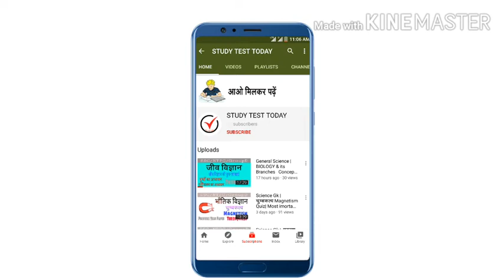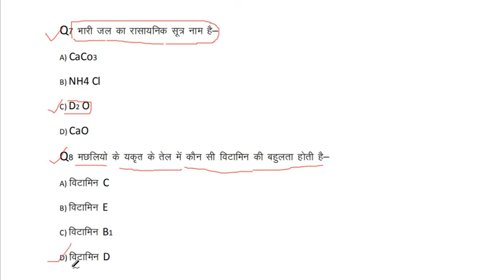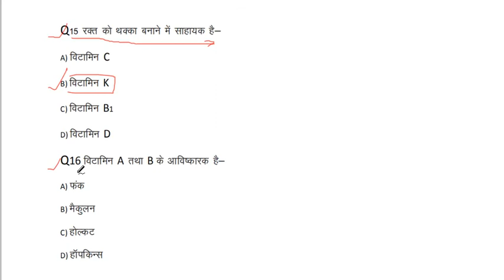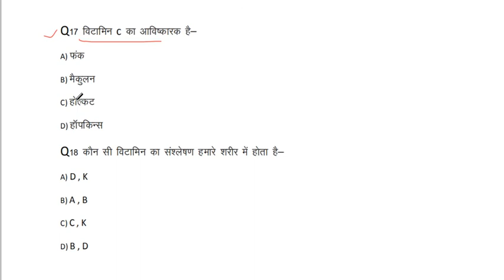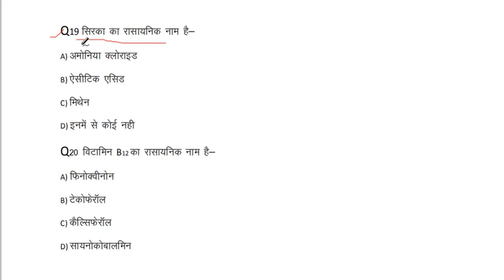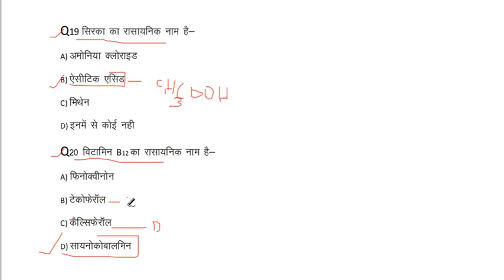General Science : ScienceGk Practice Set 8 Previous Year Paper & All Exam Most Important Question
General Science: Science G.k  PhyGeneral Science: Science G.k  Physics  Chemisrty  Biology Practice Set 8  Previous  Year Paper & All Exam Most Important Question
General Science :

VIDEOS Link

Fertilizers

THANKS FOR WATCHINGsics  Chemisrty  Biology Practice Set 7 Previous  Year Paper & All Exam Most Important Question
General Science :

VIDEOS Link

Fertilizers